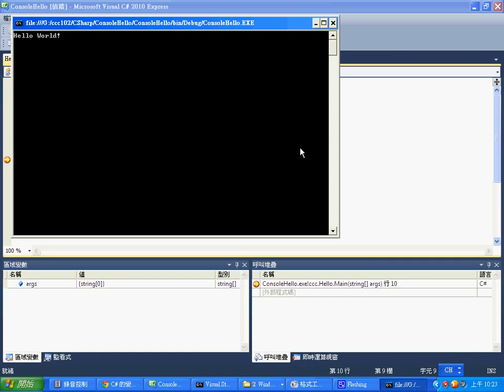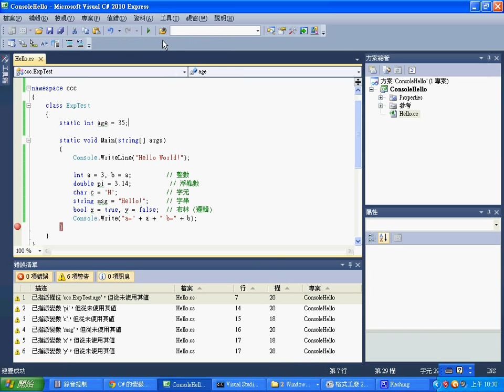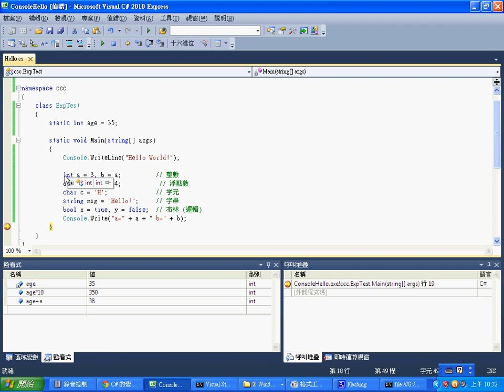視窗程式：C# 基本型態宣告與觀察 -- CSharpVarTypeWatch.wmv